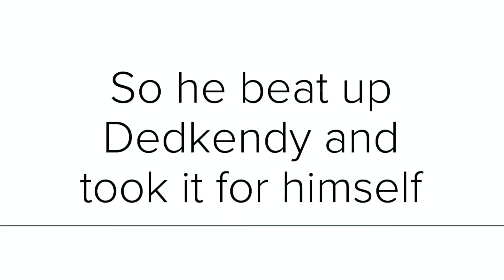Battlestar Galactica Deadlock - Galactica IS BACK!